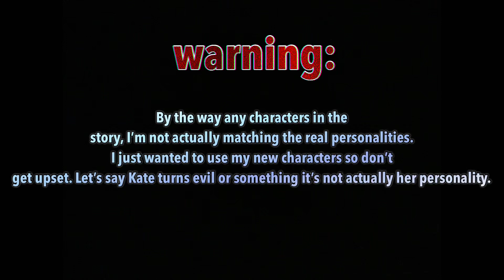Queen Of Mean *music video*